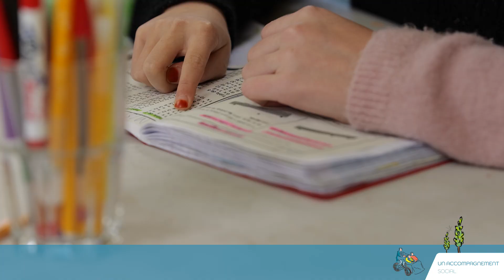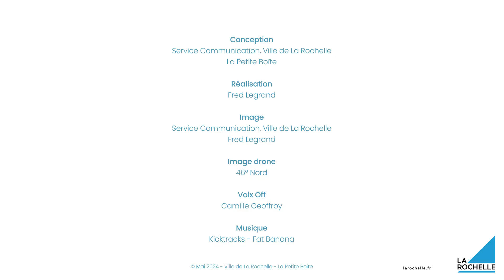Un accompagnement social tout au long de la vie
La Ville de La Rochelle et son Centre Communal d’Action Sociale accompagnent les habitants à tous les âges de la vie. Pour les plus jeunes, plusieurs actions sont déployées : 1200 places en crèche, des repas à l’école à moins d’un euro pour 900 enfants et un accompagnement éducatif personnalisé dont bénéficient plus de 460 enfants et adolescents.

Le CCAS offre un parcours sur mesure aux habitants, que ce soit pour faire valoir leurs droits sociaux, dans leur recherche d’emploi et de logement. Des solutions d’hébergement d’urgence sont également proposées. Côté alimentation, l'Epicerie Solidaire de Mireuil et les associations caritatives fournissent une alimentation à prix abordable pour de nombreuses familles.

Pour les personnes âgées, le CCAS dispose d’un service d’aide et de soins favorisant le maintien à domicile. Les moins autonomes peuvent être accueillis dans l’un de ses sept établissements d’hébergement. Afin de préserver le lien social, les plus de 60 ans et les proches aidants ont accès à de nombreuses activités.

Et à tous les âges de la vie, la Ville et le CCAS agissent pour faciliter le quotidien des personnes en situation de handicap. Parce qu’une ville solidaire, c’est aussi une ville accessible à tous.